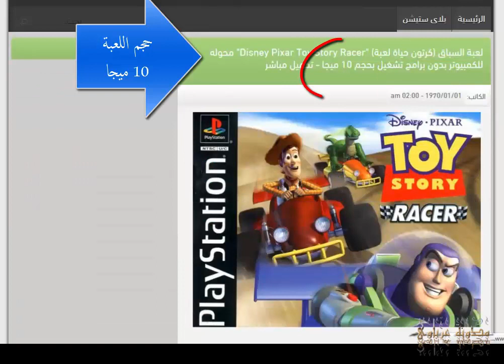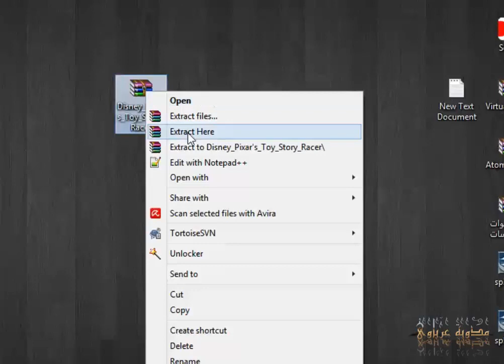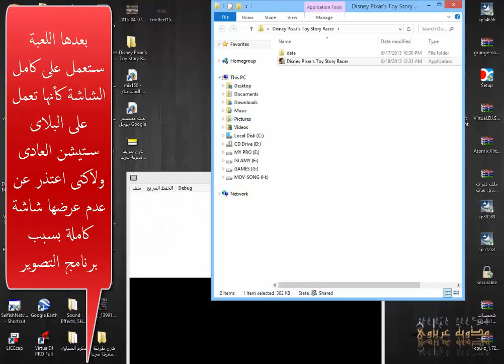شرح طريقة تحميل العاب البلاستيشن 1 باحجام صغيرة جدآ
فى تدوينة سابقة تعرفنا على  موقع يحتوى على جميع العاب البلاى ستيشن 1\2 \ psp \وجميع العاب المحكيات  ولاكن فى تدوينة اليوم سنتعرف على موقع عربى يقدم العاب البلاستيشن 1 محولة  الى الكمبيوتر بأحجام صغيرة جدآ أن شاء الله
رابط الموقع و التدوينة